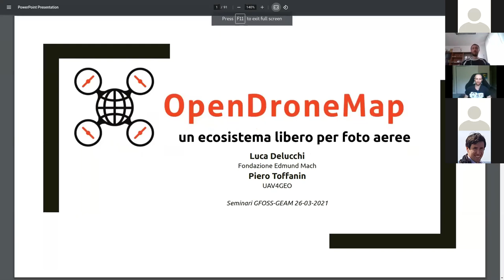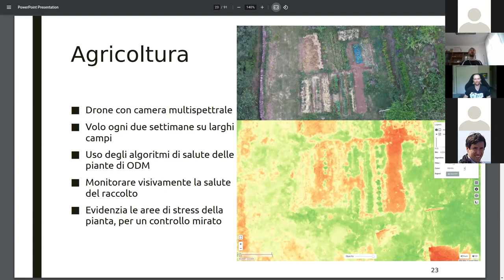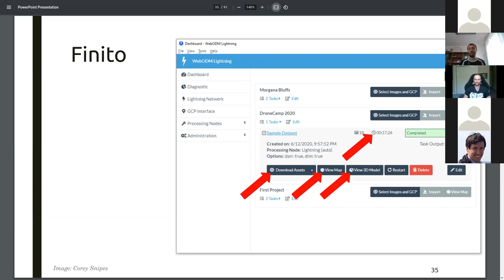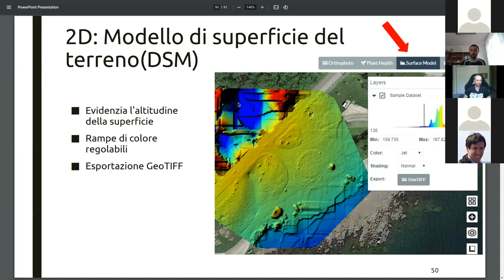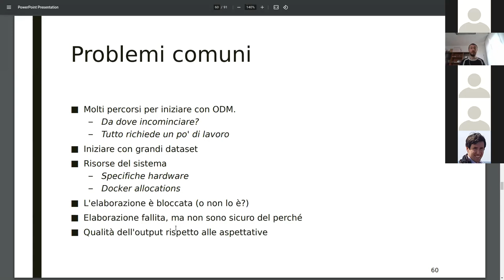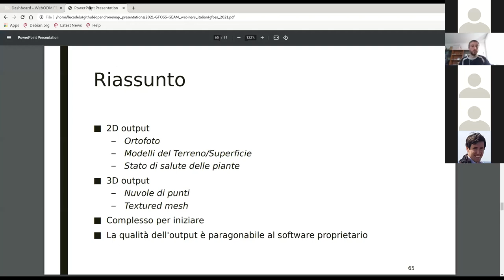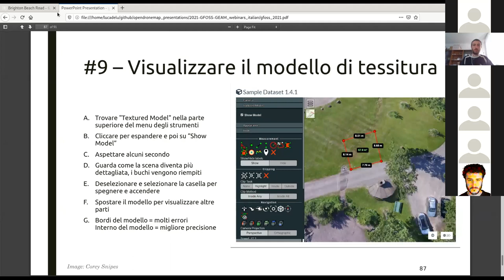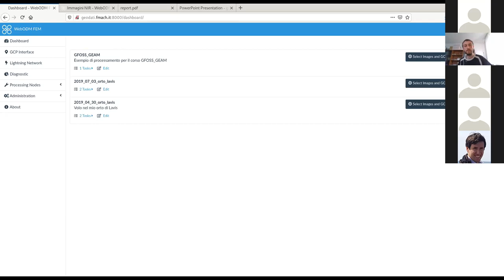OpenDroneMap: un ecosistema libero per foto aeree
👉 DESCRIZIONE
Introduzione ad OpenDroneMap e a tutti i suoi componenti per una gestione di foto aeree, prevalentemente riprese da drone, in un ambiente libero. Test pratico utilizzando l'interfaccia WebODM.
👇 MARCATORI DI CAPITOLO 👇
⏰ 00:00:00 | INTRO STEFANO CAMPUS
⏰ 00:02:30 | PRESENTAZIONE L. DELUCCHI E P.TOFFANIN
⏰ 00:14:06 | IL PROCESSO FOTOGRAMMETRICO
⏰ 00:19:15 | CASI D'USO L. DELUCCHI
⏰ 00:24:57 | UTILIZZO DI ODM L. DELUCCHI
⏰ 00:42:29 | LAVORARE SU WEB ODM L. DELUCCHI
⏰ 01:25:54 | RIASSUNTO L. DELUCCHI
-- PAUSA --
⏰ 01:38:13 | PARTE PRATICA

RELATORI
🧒 Luca Delucchi è un contributore e sostenitore di OSGeo e OpenStreetMap. Si è laureato in Geografia applicata all'ambiente, al paesaggio e al turismo presso l'Università di Genova nel 2008. Dallo stesso anno lavora presso la Fondazione Edmund Mach, un centro di ricerca vicino a Trento. È interessato a tutte le caratteristiche dei GIS: desktop, web, geodatabase, sviluppo e geodati. Fa parte degli sviluppatori e traduttori del progetto GRASS GIS, è il principale sviluppatore della libreria pyModis e anche contributore di OSGeoLive. È molto attivo nella comunità italiana GFOSS.
🧒 Piero Toffanin è un ingegnere informatico specializzato nello sviluppo di software per droni. Da più di 21 anni lavora su progetti open source e dal 2016 è uno dei principale contributori di OpenDroneMap. Piero partecipa frequentemente a varie conferenze per parlare di OpenDroneMap, software geospaziale e open source.